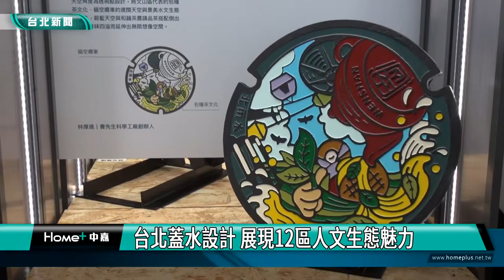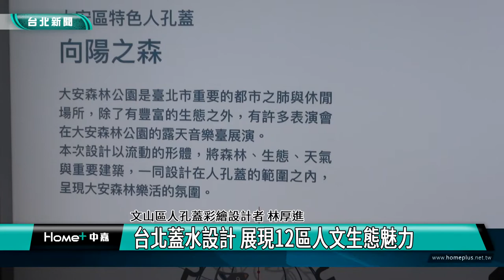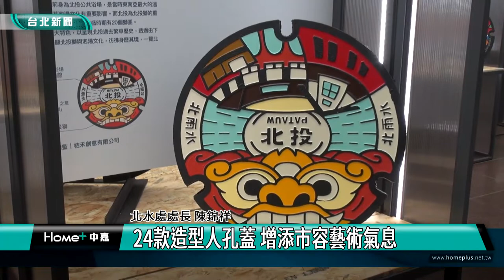台北 展覽|台北蓋水設計 展現12區人文生態魅力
台北蓋水設計 展現12區人文生態魅力

台北市水利在市府大廳舉辦台北蓋水彩繪人孔設計成果展，24款結合在地人文生態的彩繪設計，加上互動拍照抽獎、攝影比賽等活動，讓民眾感受北市公共工程結合城市美學的魅力。